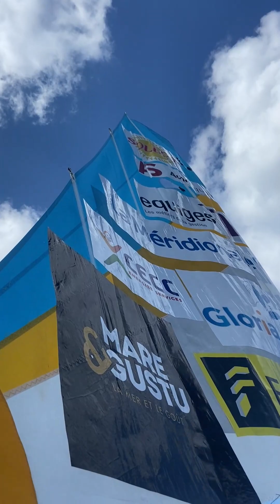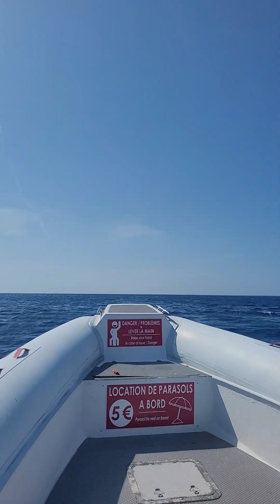Mission CorSeaCare 2023